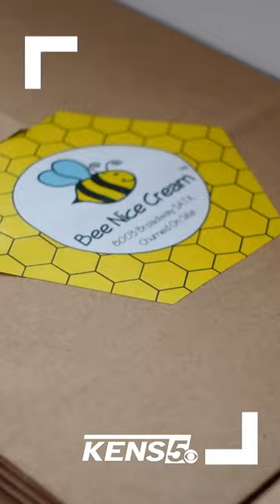Buzz over to the ice cream shop where everything is hand-churned!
Bee Nice Cream is a unique ice cream parlor in San Antonio serving all hand-churned ice cream. MORE